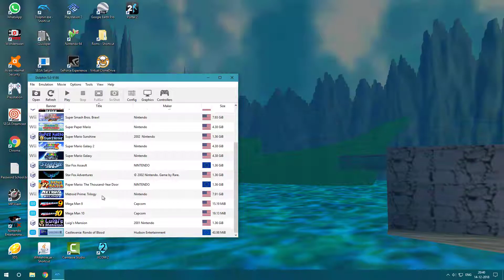Rondo of Blood Stage 3': Let The Soul be at Peace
Maria has entered Dracula's domain on the other side of the bridge. A cemetery lies here...